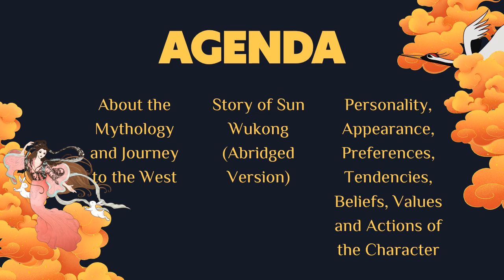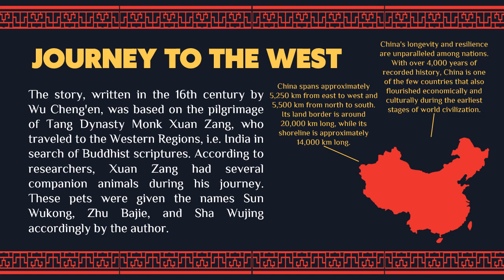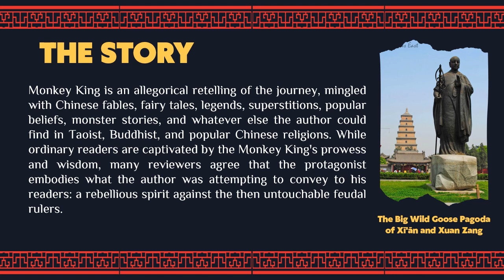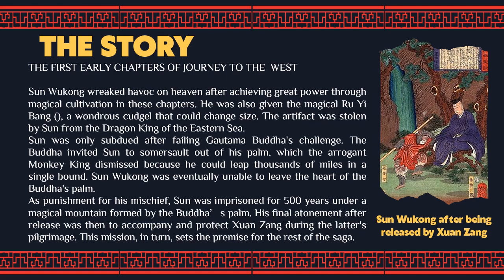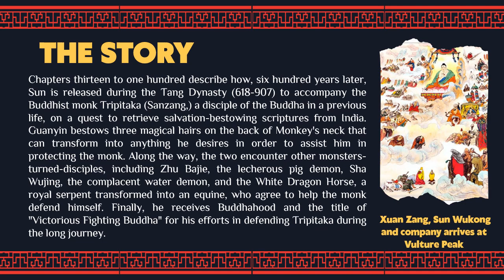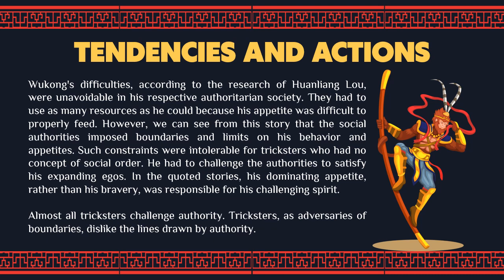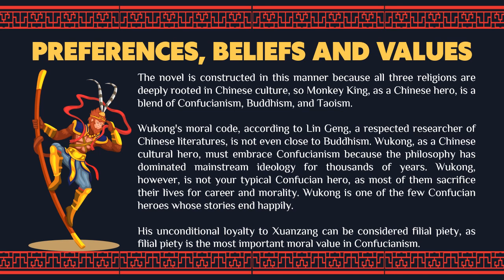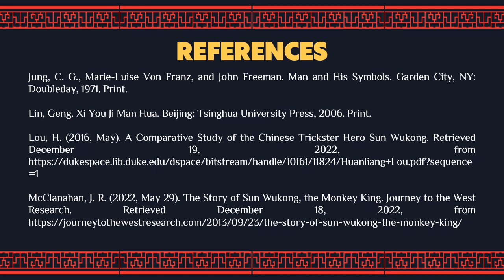Mythology and Folklore Ft. Sun Wukong of the Chinese Mythology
This is a Setting Application requirement in the course Literature 2: Mythology and Folklore in the Modules 13-14-15.

This video essay primarily talks about Chinese Mythology through Sun Wukong the Monkey King, his exploits as well as delving into his Personality, Appearance, Preferences, Tendencies, Beliefs, Values and Actions.